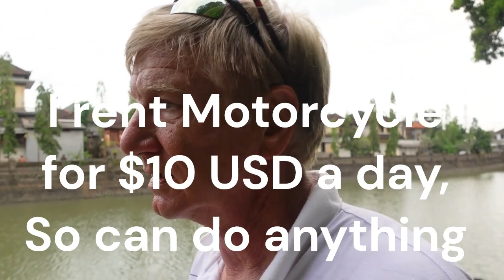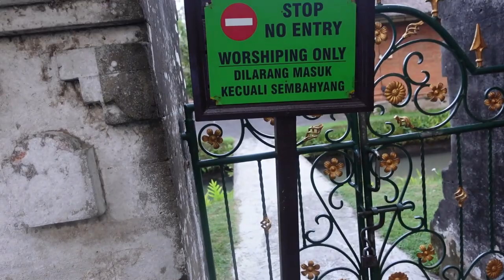Bali Taman Ayun Temple 1 of best but away from the major tourist areas so it not too crowded Part 2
Part 2 of 2--After leaving tourist trap we leave all the people behind and eat at great place alone road. the go to Taman Ayun Temple one of the most attractive and most visited temples in Bali. is a water temple built in 1634  creation was built as a family temple of Mengwi Empire and was only accessible for the royals.
I think it's one of the best temples in Bali — very photogenic, but away from the major tourist areas so it doesn't get too crowded.